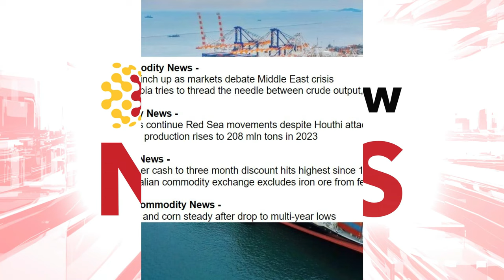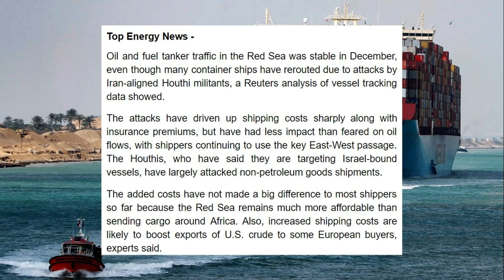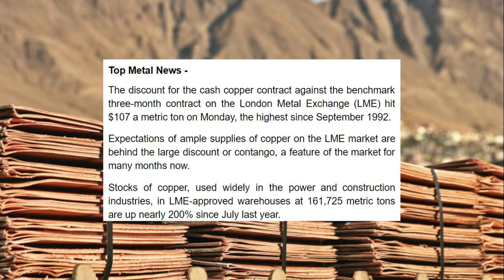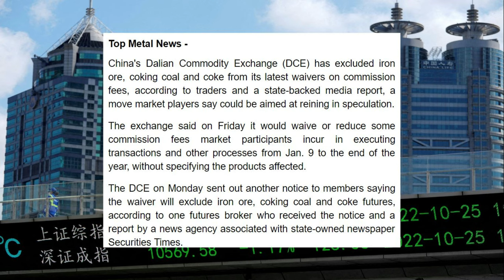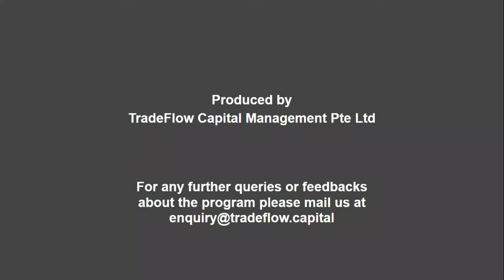Oil Tensions, Saudi's Balancing Act, Red Sea Resilience, China's Production Surge!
- Oil prices inch up as markets debate Middle East crisis
- Saudi Arabia tries to thread the needle between crude output, prices

- Oil tankers continue Red Sea movements despite Houthi attacks
- China's oil production rises to 208 mln tons in 2023

- LME copper cash to three month discount hits highest since 1992
- China's Dalian commodity exchange excludes iron ore from fee waivers

- Soybeans and corn steady after drop to multi-year lows